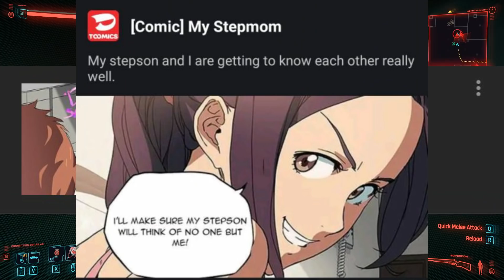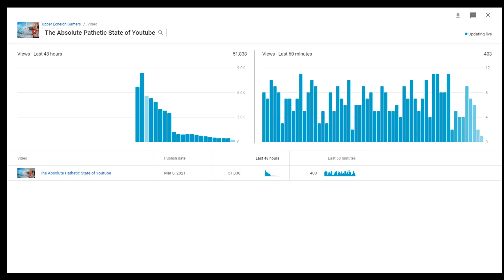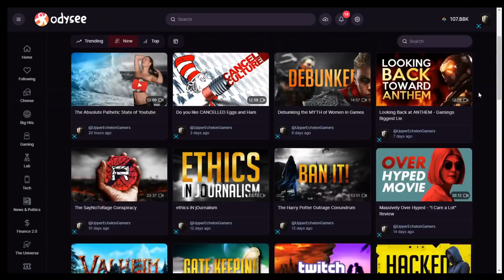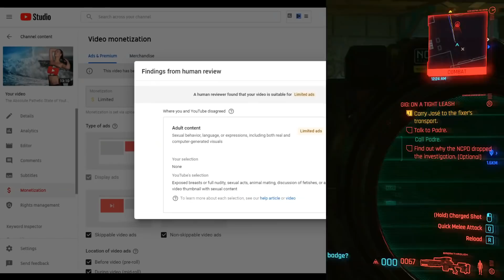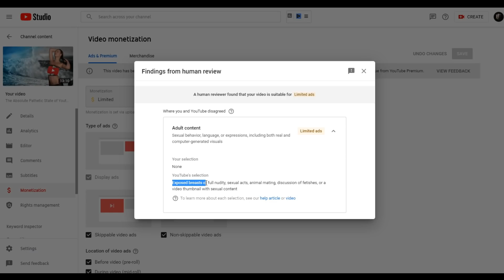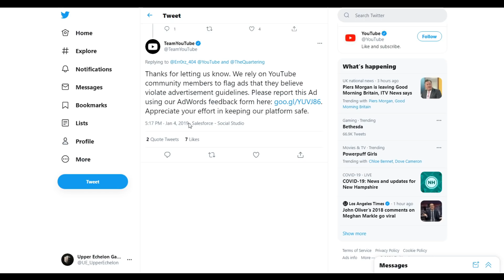Youtube PROTECTS Disgusting Content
After exposing the disgusting content that Youtube allows all across its platform (often targeted at children) And reporting it... my own channel was once again demonetized and throttled by a manual human reviewer while the very same content I was referring to was apparently promoted on that same video.

Youtube is deliberating allowing disgusting Ads, it has for multiple years, and it punished creators who speak on it even when they censor every conceivable thing to abide by the twisted ToS guidelines.

GAMERTAG: UE Sanctionite